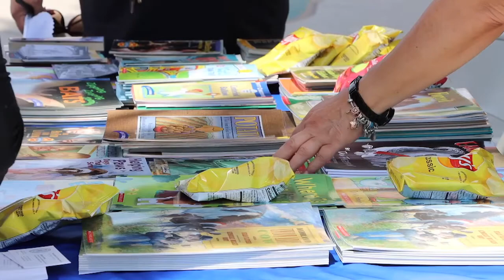BCSD News en Español - 3 de junio de 2022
Noticiario semanal del Distrito Escolar de la Ciudad de Bakersfield.